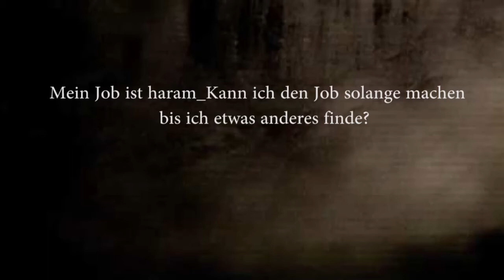Ahmad Abul Baraa - Mein Job ist haram - Kann ich den Job solange machen bis ich etwas anderes finde?